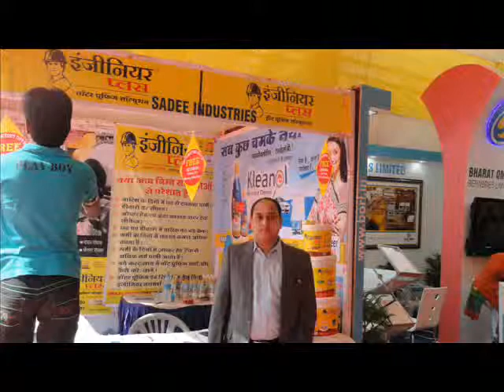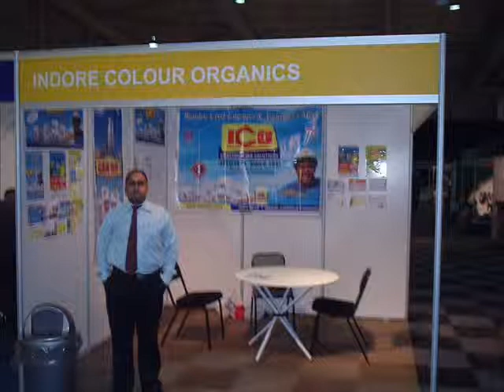ico trade fair | indore colour organics